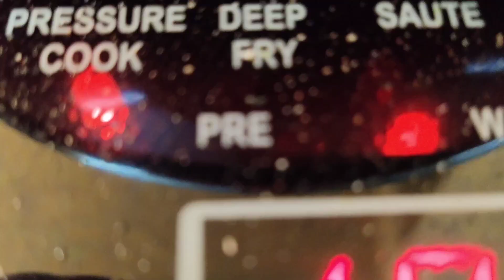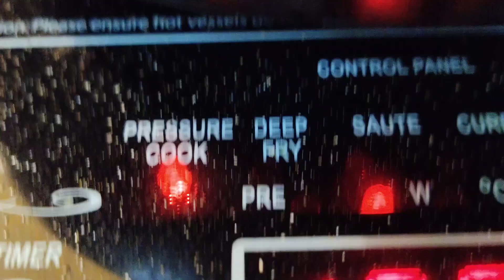Raja Babu ne Aj wo Kar Dikhaya jo Pehle kabhi na Kiya❤️🌸🧿||Dinner🔥romanticdinner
Hello Guys,
Friends in this vlog we share with you the first day of  welcoming roti in our home  Friends i have never make roti in my life but today for first time I make roti for priya as she don't like to eat Roti and also not want to make it But as i want that priya should loss her weight at least 3 to 5 kg so now it is essential to eat roti at least 1 time in a day  Friends if you want to know that whether priya eat Roti or not than Guyz go through the blog  and watch Hope you  love and understand Guys please support  & keep watching our channel and don't forget to

Your quarries

Ruti recipe
Ruti bananor recipe
Ruti r sabji recipe bangla
Ruti tarkari recipe
Ruti
Dinner recipe
Dinner idea
Dinner recipe for weight loss
Dinner recipe Indian
Dinner recipe bengali
Dinner
Romantic dinner at home
Romantic dinner idea
Simple romantic dinner
Candlelight dinner
Lesbian couple romantic dinner vlog
Lgbtq
Assamese lesbian couple
Kolkata lesbian couple
Tomboy
Priya Ki Rajababu
Ek dinner aisabhi